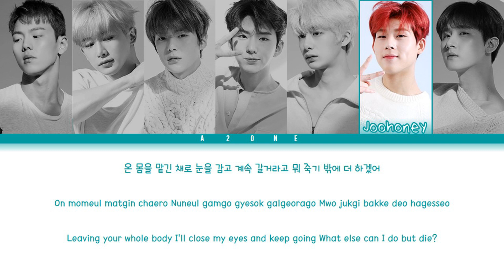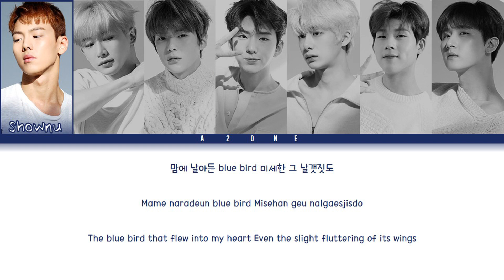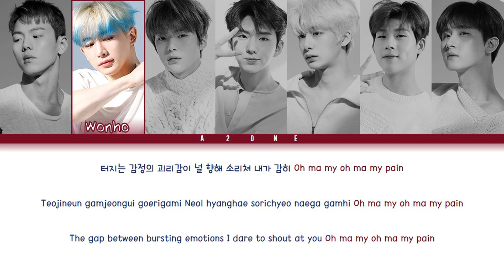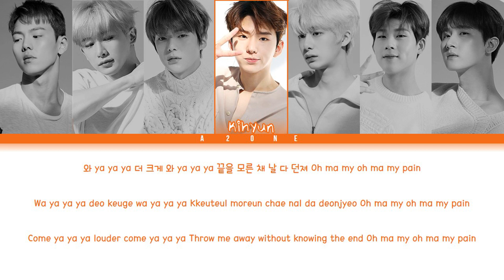Turbulence (난기류) - MONSTA X (몬스타엑스) [Color Coded Lyrics Han|Rom|Eng]